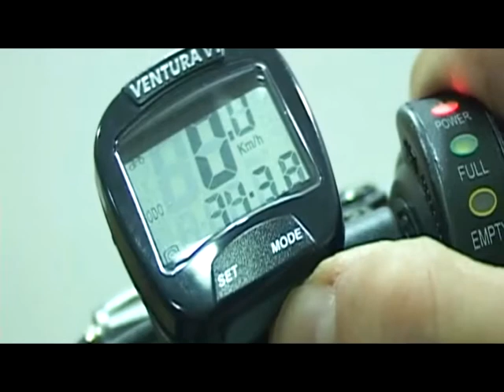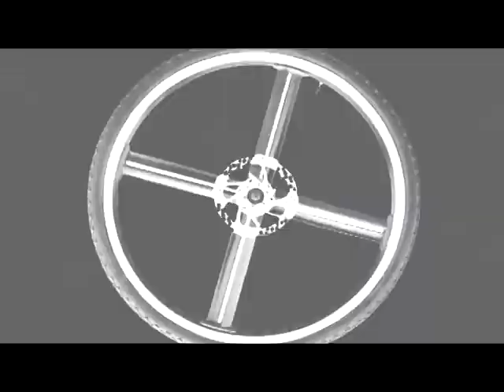Exclusivos Cucobike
Cucobike no es sólo una bicicleta. Su exclusivo sistema de asistencia al pedaleo en dos modos, te ahorra un 40% y un 70% de esfuerzo, respectivamente. Por si eso fuera poco su kerst te impulsa a 6 km por hora, indistintamente de si estás en una pendiente con una marcha dura. Sus llantas cromadas te harán siempre visible para el resto de conductores, del mismo modo que lo harán su iluminación frontal y trasera con batería independiente. Sus neumáticos anti pinchazos contienen un gel que se endurece para reparar las posibles pérdidas. Y por si eso fuera poco su cómoda cesta portátil te permitirá llevar a donde tu quieras, tu merienda, tus accesorios e incluso tus compras. Además, Cucobike tiene una baca portaequipajes trasera que, junto con el sillin portabebés y nuestro candado, harán de tus paseos con Cucobike una experiencia inolvidable.